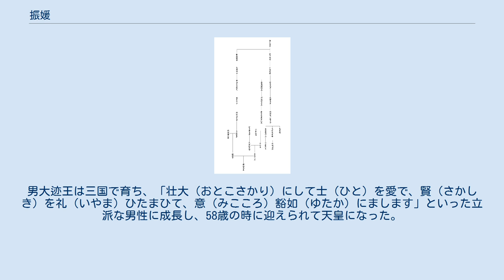振媛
継体天皇関係系図 振媛（ふるひめ／ふりひめ、生没年不詳）は、古墳時代（5世紀頃）の女性。
『上宮記』逸文では布利比弥とも表記する。
継体天皇の生母である。
 『日本書紀』巻十七によると、振媛は垂仁天皇の7世子孫とあり、美人であったようである。
それを応神天皇（垂仁天皇の玄孫）の玄孫である彦主人王が、近江国の高嶋郡の三尾の別業（なりどころ＝別邸）（現在の滋賀県高島市の安曇川町三尾里から旧高島町域拝戸・明神崎付近）から使いを寄越して、越前国三国の坂中井（さかない）（現在の福井県坂井市の旧三国町域）に迎えて、妃とした。
その後、男大迹王（おおどおう、のちの継体天皇）を産むが、男大迹王が幼年のうちに夫の彦主人王が薨去してしまった。
 振媛廼（すなは）ち歎きて曰はく、「妾（やっこ）、今遠く桑梓（もとつくに）を離れたり。安（いづくに）ぞ能く膝養（ひだしたてまつ）ること得む。余（やっこ）高向（たかむこ）に婦（おや）寧（とぶら）ひがてらに、天皇を奉養（ひだしたてまつ）らむ」といふ。
 訳：振媛はその時歎いて、「私は今遠く故郷を離れている。どうやってうまく養い申し上げることができようか。私は、故郷の高向（現在の坂井市の旧丸岡町域）に親の安否を訪ねるついでに、天皇を養い申し上げよう」と言った。
 これと同じ内容の文面が、『釈日本紀』巻十三所引の「上宮記」逸文の系譜にも見える。
それによると、「自分が一人親族のいない国で、ただ一人で養育するのは難しい」と言い、「祖（みおや）」である三国命の坐す「多加牟久（たかむく）の村」に帰って男大迹王を育てたとある。
 以後の振媛の動静は不明である。
男大迹王は三国で育ち、「壮大（おとこさかり）にして士（ひと）を愛で、賢（さかしき）を礼（いやま）ひたまひて、意（みこころ）豁如（ゆたか）にまします」といった立派な男性に成長し、58歳の時に迎えられて天皇になった。